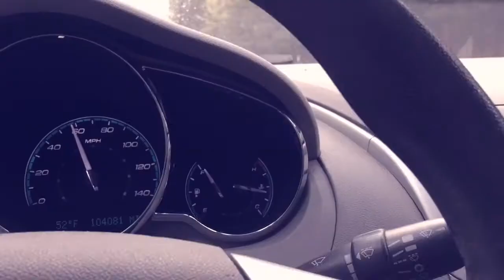A New Hope - Defines Us/ Clown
2015 MTV VMA music video of the year nominee.